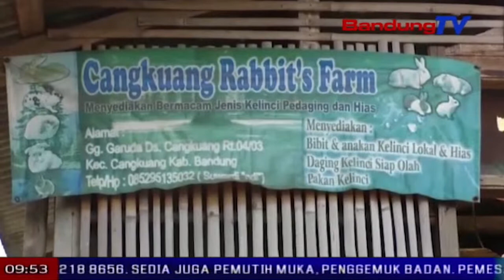Mijahkeun kelenci unggulan| TP | BANDUNG TV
TP | BANDUNG TV | ASTRI CAHYANI | Nya kawas kitu prak-prakan mijahkeun kelenci di desa Cangkuang, kabupaten Bandung, pernahna di kampung Garuda. Eta jenis kelenci teh dipijahkeun dina lahan milik suwardi. Teu dibantuan ku pamarentah eta prakprakan mijahkeun kelenci teh tapi ngadeg sacara mandiri. Salah saurang nu ngingu kelenci di kampung Garuda, desa Cangkuang kecamatan Cangkuang, kabupaten Bandung, nembrakeun, jero 3 taun ieu nu paresen kelenci ti sajumlahing wewengkon kawas jakarta, Jawa Timur, Jawa Tengah samalah luar negeri, beuki ngaronjat.